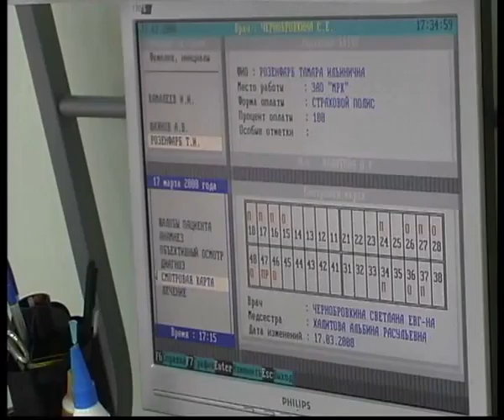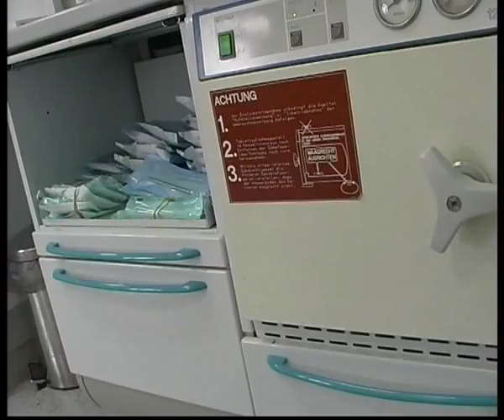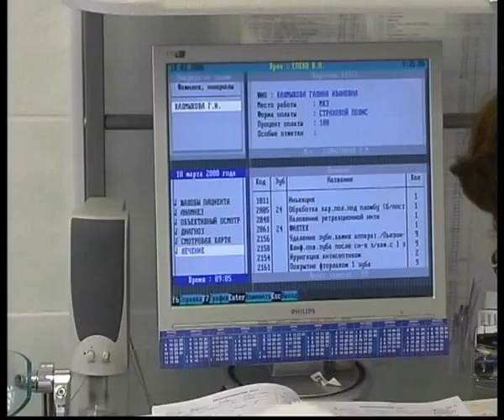dents2.flv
Челейкин - протезирование зубов2 - dents implantant 2 .